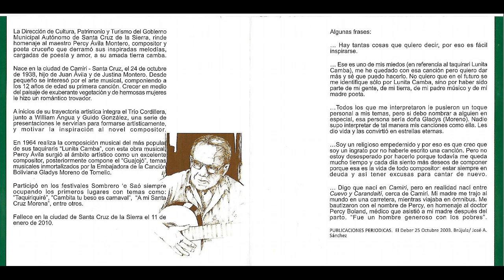Taquiriquiré - Tingo Vincenti - Homenaje a Percy Ávila